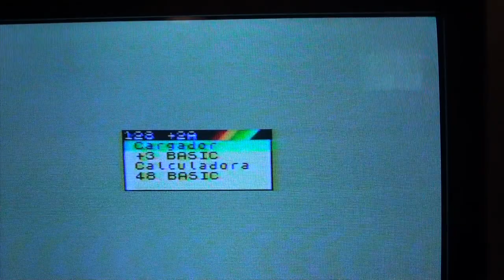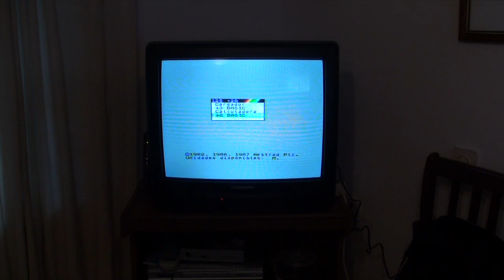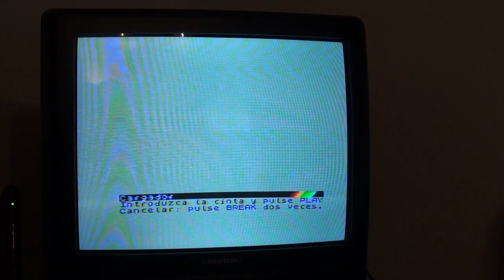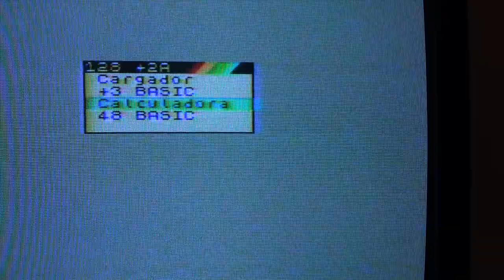ZX Spectrum +2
Puesta en marcha del ZX Spectrum +2 e intentando cargar un juego... Ole Toro.